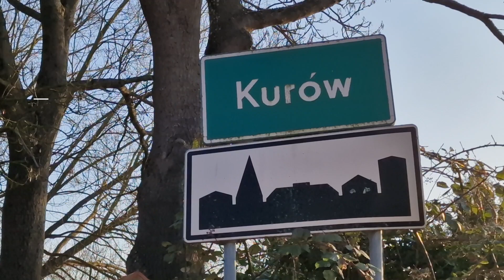Znamy wykonawcę rozbudowy drogi gminnej Kurów - Siadło Dolne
Prace wykona Musing Bud z siedzibą w Szczecinie. Ich koszt to 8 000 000 zł. Oferty przetargowe zostały otwarte pod koniec marca, chętnych było 5 przedsiębiorstw.